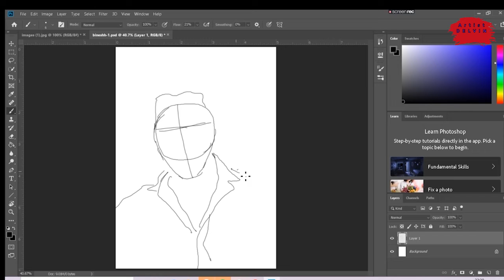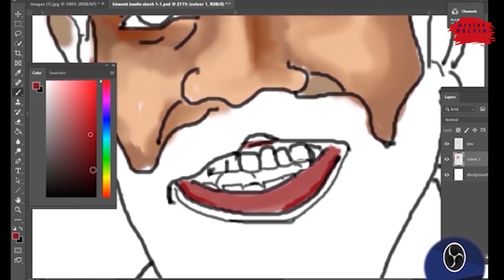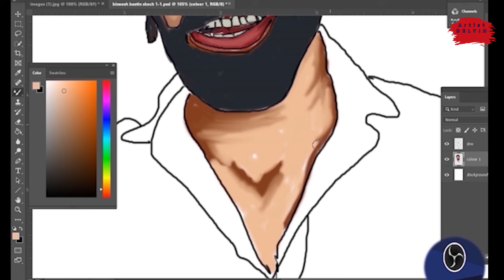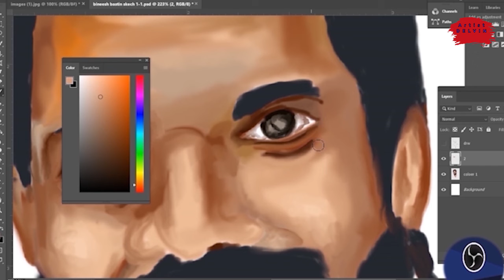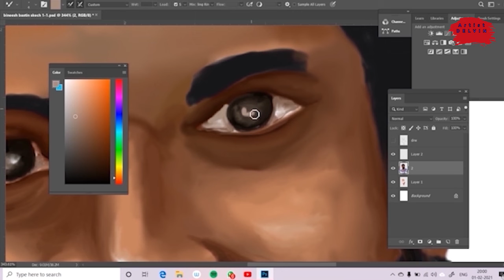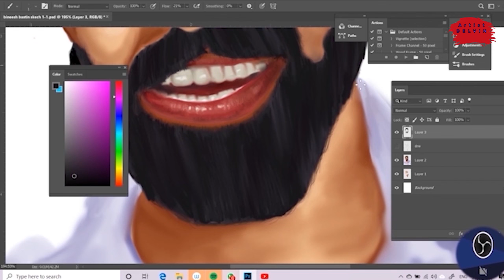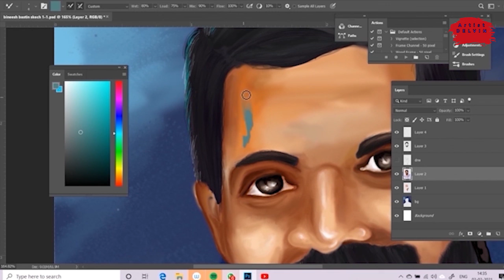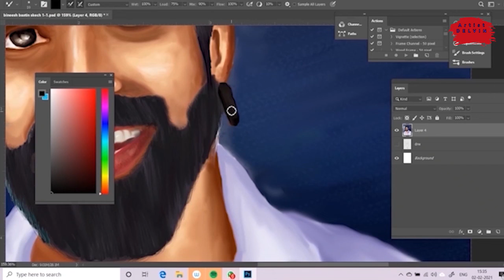Bineesh Bastin Digital Painting in Photoshop (മലയാളം)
bineesh bastin Bineesh Bastin Digital Painting in Photoshop.